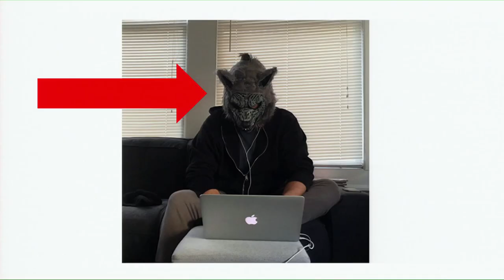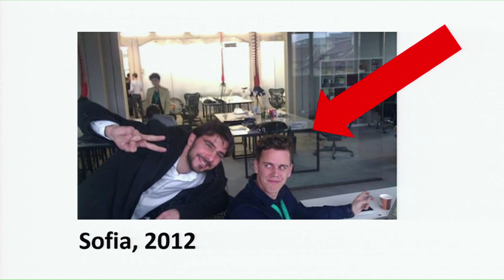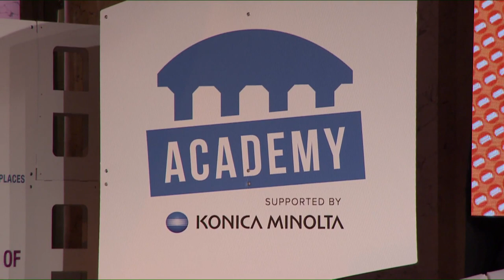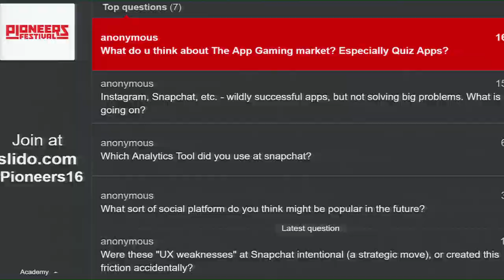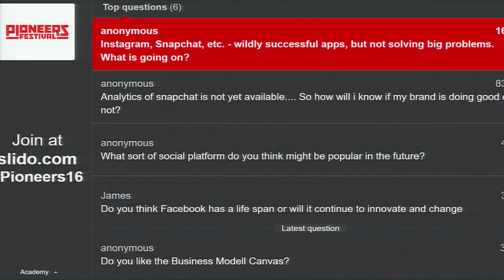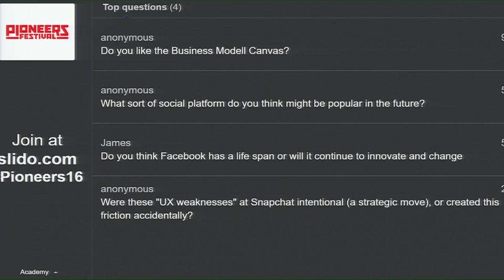Academy | Pioneers Festival 2016 - How to build, grow, and scale your product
Andreas Klinger - Product Hunt
Jonathan Teo - Binary Capital